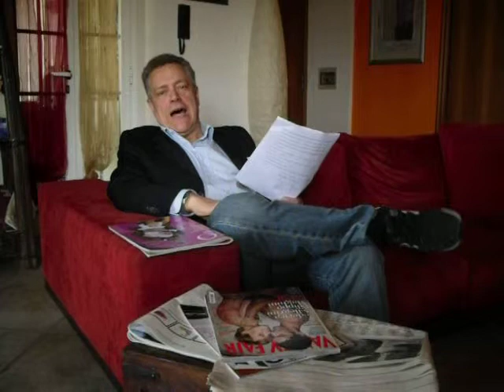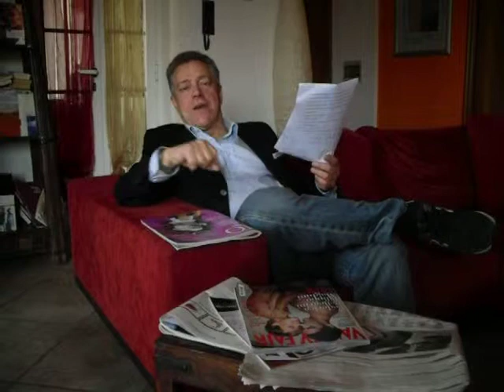I 3 anni di Flipmagazine.AVI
FlipMagazine, il giornale online internazionale compie tre anni! I risultati raggiunti sono buoni, ma per il futuro tanti nuovi progetti in cantiere! Seguiteci in tanti!